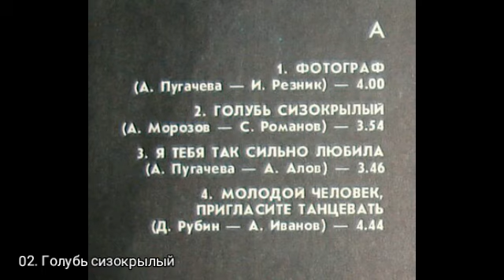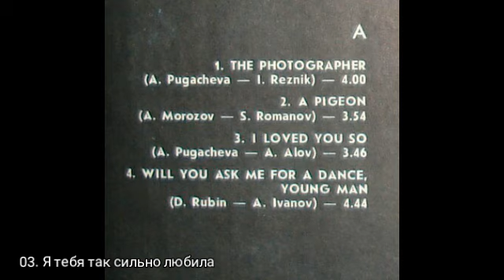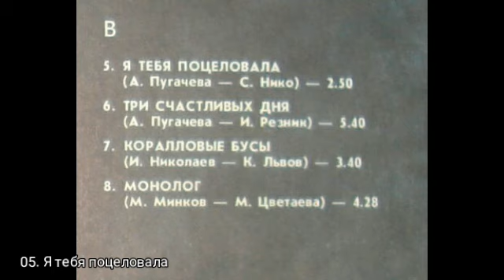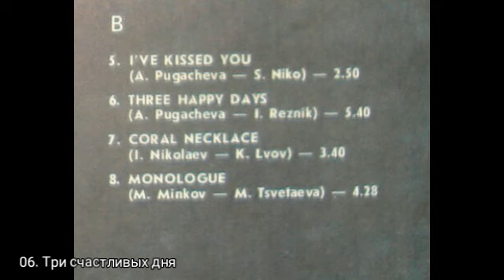Алла Пугачева Год: 1991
Алла Пугачева
Год:  1991
Сторона 1:
1. Фотограф
2. Голубь сизокрылый
3. Я тебя так сильно любила
4. Молодой человек,пригласите танцевать
Сторона 2:
1. Я тебя поцеловала
2. Три счастливых дня
3. Коралловые бусы
4. Монолог